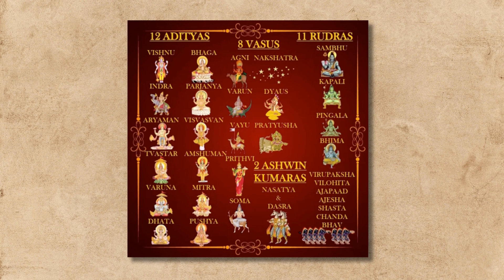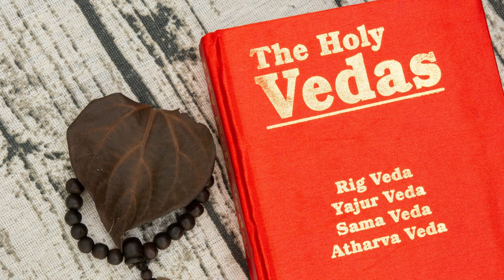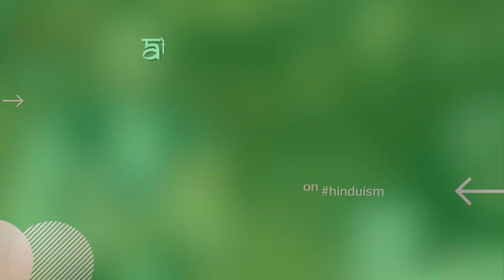Ashvini Kumars - The gods of Medicine and Healing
Delve into the mystical world of ancient Indian vedas as Dr. Vineet Aggarwal elucidates the legend of the Ashvini Kumaras. Known as the twin gods of medicine and healing in Vedic scriptures, the Ashvini Kumaras have played a pivotal role in shaping the early concepts of health and wellness in India.

Find out some fascinating tales and anecdotes related to their divine interventions!